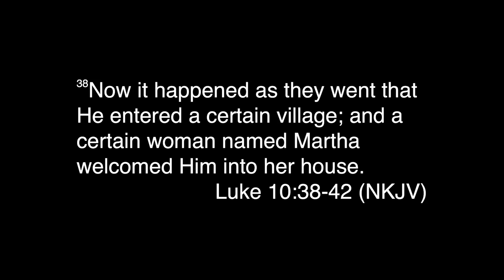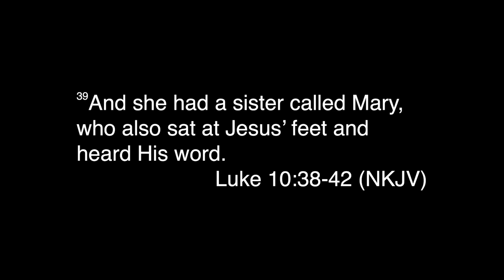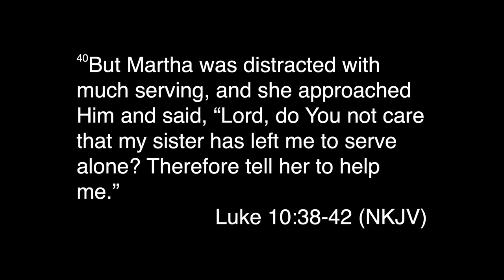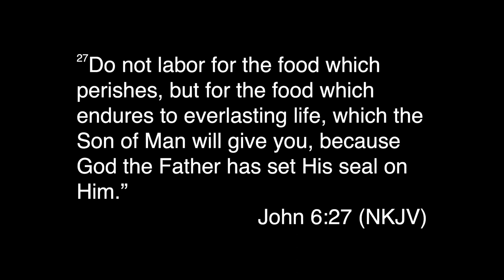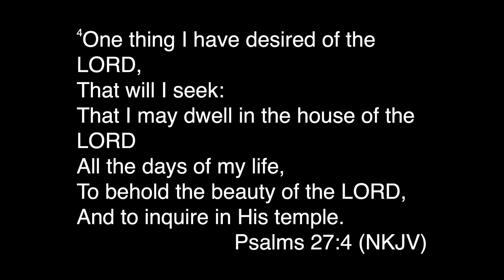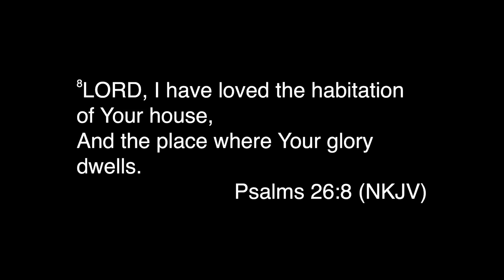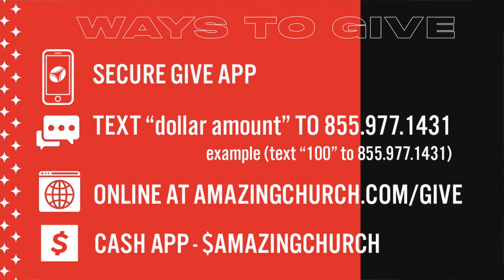Trapped in HomeED- Part 2 (Derrick Golden)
If you would like to know more about our Ministry, please visit us If you have a testimony of the Amazing things God is doing in your life, please email us at .
"Let's Restore Hope and Love People to Life"